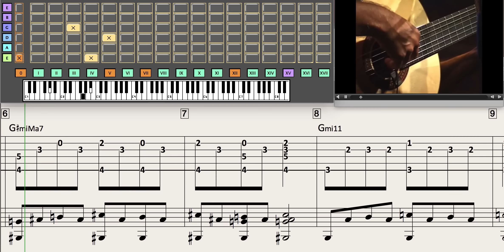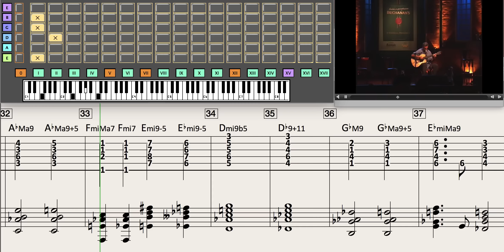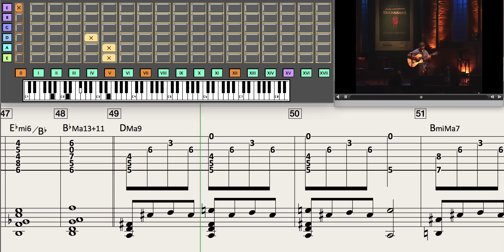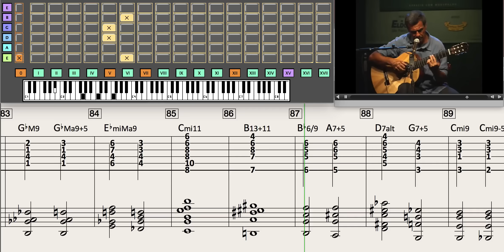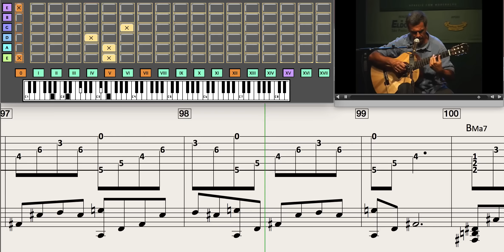Guinga - "O Barquinho" (My Little Boat) - Virtual Guitar Transcription by Gilles Rea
"O Barquinho" (My Little Boat) by Guinga (vo, g)
"Sala do Professor Buchanan's" São Paulo, 2008.